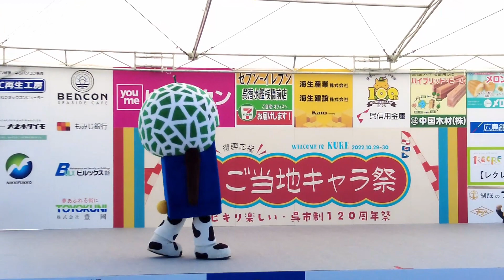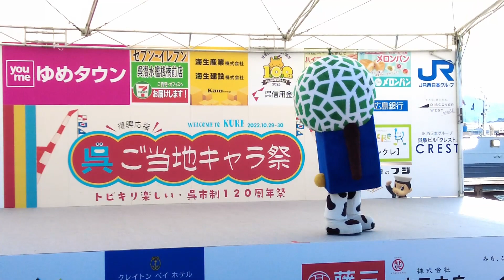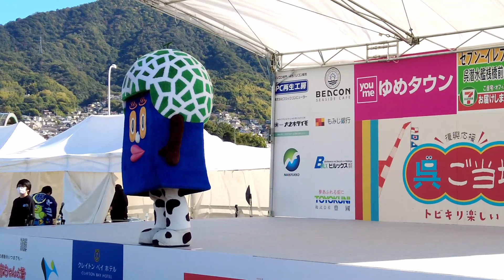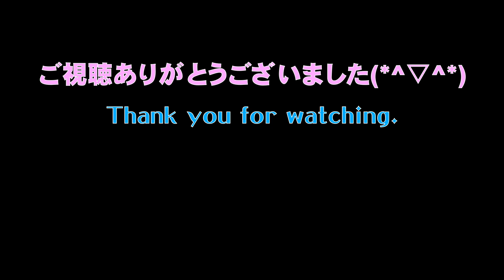呉ご当地キャラ祭2022 きくちくんステージ 2022年10月29日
呉への愛情たっぷり！きくちくんの熊本弁毒舌トーク炸裂！
「フルーティーファイブ」の連続で大賑わいの面白ステージでした！